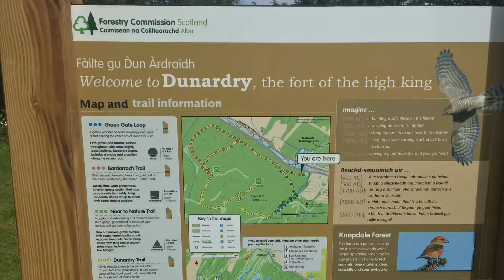DUNADRY, a Forrest walk .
DUNADRY September 2018